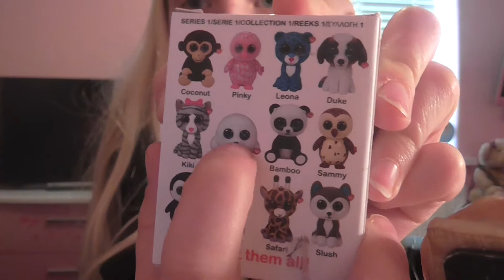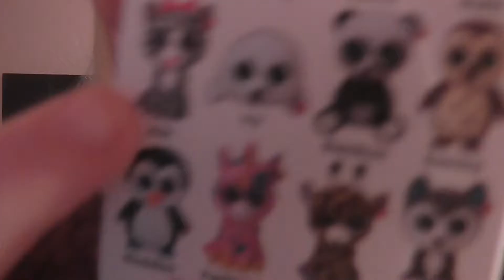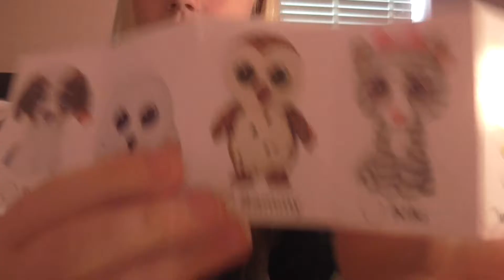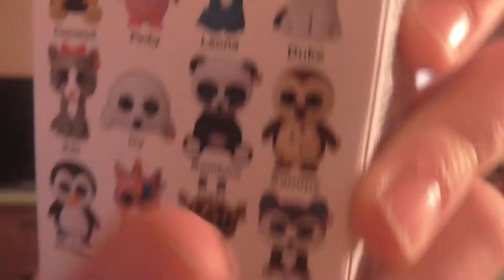MINI BOOS REIVEIW